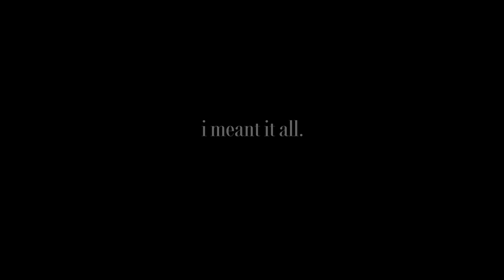no regrets ⚡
i don't regret any of the L O V E i gave ... i meant it all 🕊

Rodney. 🕊🕊

Song Written & Performed by Rodney.
Visual shot by Swxtr Club 💛 spread L O V E 🌐